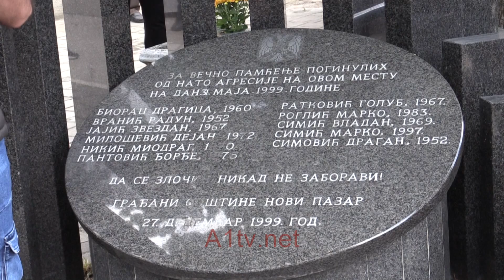Obeležena 22. godišnjica stradanja civila tokom NATO bombardovanja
Snimatelj i montažer: Emir Tutić